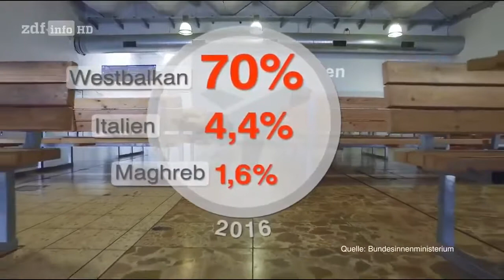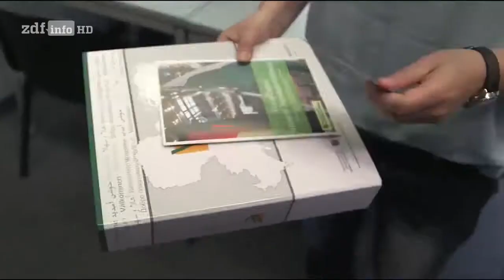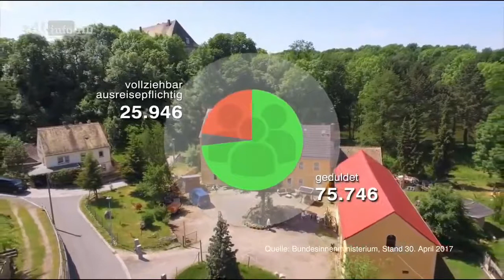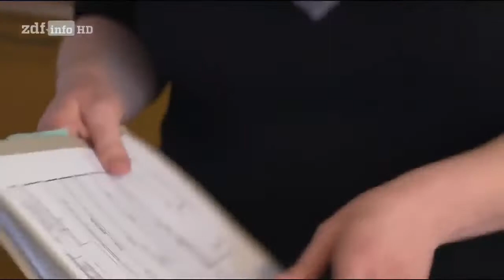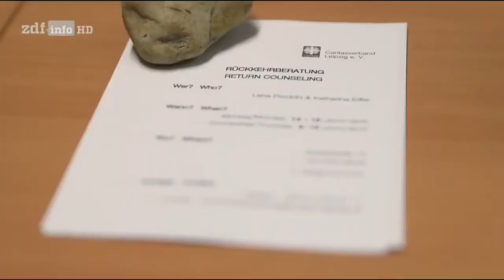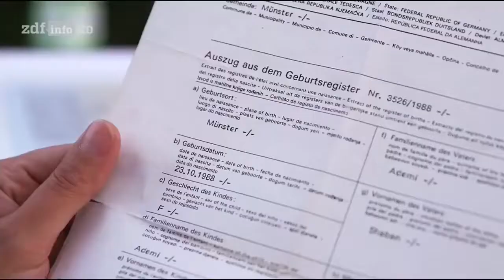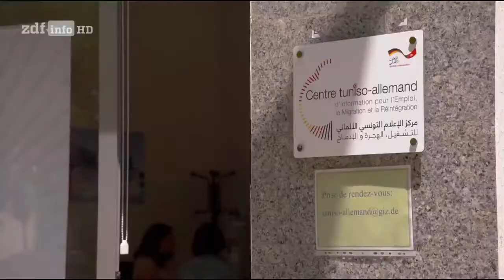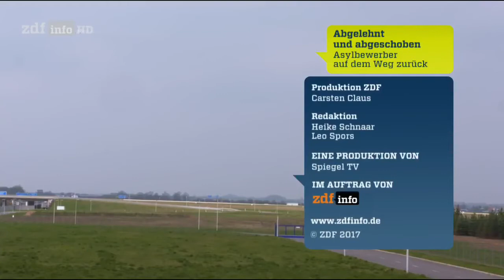Kriminelle Flüchtlinge Abgelehnt und abgeschoben Kommando Escort Leader